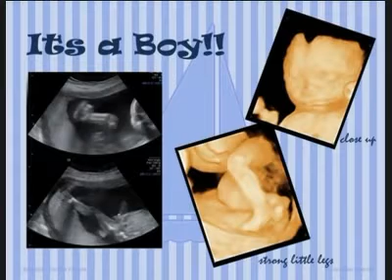forbokZ by riaborromeo87